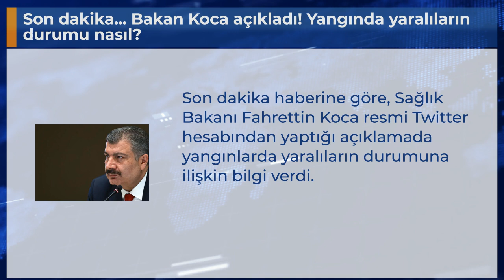Son dakika... Bakan Koca açıkladı! Yangında yaralıların durumu nasıl?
Son dakika haberine göre, Sağlık Bakanı Fahrettin Koca resmi Twitter hesabından yaptığı açıklamada  yangınlarda yaralıların durumuna ilişkin bilgi verdi.